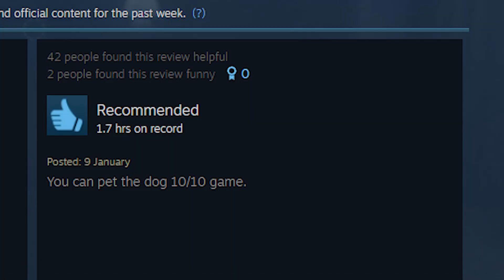5 Steam games you might have missed... | January 13th 2023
On an average day about a dozen new games are released on Steam. And while we think that's a good thing, it can be understandably hard to keep up with. Potentially exciting gems are sure to be lost in the deluge of new things to play unless you sort through every single game that is released on Steam. So that’s exactly what we’ve done and here's Mahin Kesore with some recommendations.

We’ve been covering PC gaming for more than 20 years, and continue that legacy today with worldwide print editions and around-the-clock news, features, esports coverage, hardware testing and game reviews on PCGamer.com, as well as major yearly events including the PC Gaming Show at E3.